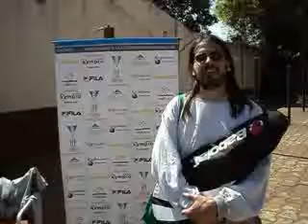Facundo Batista - CircuitoTenis.com